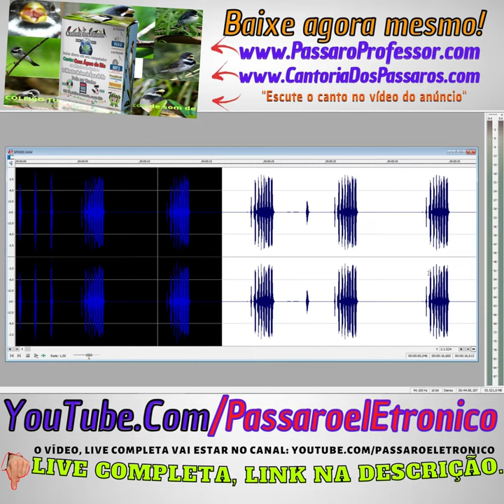Melhor Canto De Coleiro Tui Tui De Todos Os Tempos